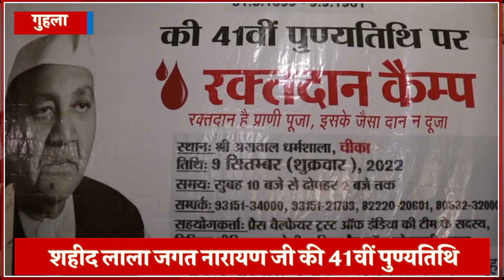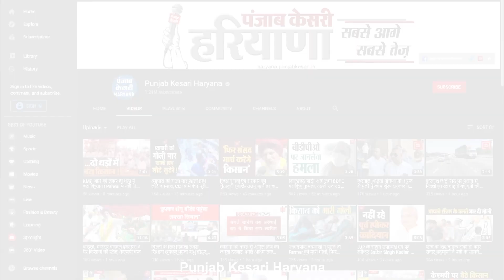Lala Jagat Narayan की पुण्यतिथि पर रक्तदान शिविर, गुहला में 47 यूनिट खून एकत्रित किया